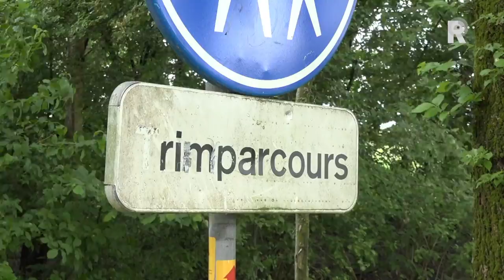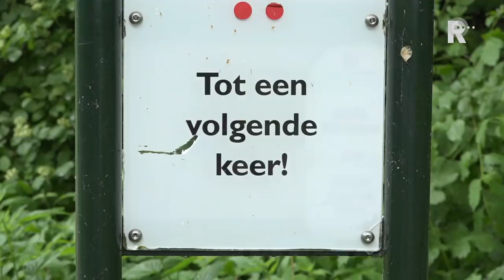Barendrecht heeft last van 'seksrecreatie' bij trimbaan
Het is een mooi stukje groen in Barendrecht, de trimbaan langs de Oude Maas. Maar veel Barendrechters komen er liever niet meer. Het wordt gebruikt als homo-ontmoetingsplek en dat zorgt voor de nodige overlast. Jonathan Vrijman van de lokale partij Echt voor Barendrecht vindt dat daar iets aan gedaan moet worden. “We krijgen klachten binnen over zichtbare seksuele handelingen, naaktrecreatie, potloodventen en rondslingerende condooms. Dat kan gewoon niet in dit gebied.”De trimbaan wordt veel gebruikt door hardlopers en mensen die hun hond uitlaten. Maar ook kinderen spelen er. “Ik word wel eens aangesproken”, vertelt een hardloper. “Ik voel me niet onveilig, maar ik kies wel bewust een andere route.”Speciale zoneHet Kralingse Bos in Rotterdam had te maken met dezelfde problemen. Daar is jaren geleden een speciale homo-ontmoetingsplaats aangewezen. “Of dat hier ook een optie is, weten we nog niet. Dat moeten we dan onderzoeken. De overlast tegengaan heeft nu onze prioriteit”, aldus Vrijman. Het EVB-raadslid stelde vragen aan het college en kreeg van de wethouder te horen dat er gehandhaafd wordt, maar dat er nog geen boetes zijn uitgeschreven. “Daar ligt wat ons betreft toch echt wel een kans. Dit moeten we strenger aanpakken.”Vrijman benadrukt dat hij niet tegen homo-ontmoetingsplekken in het algemeen is. “Het gaat puur om de overlast en de klachten. Deze plek is gewoon niet geschikt.”